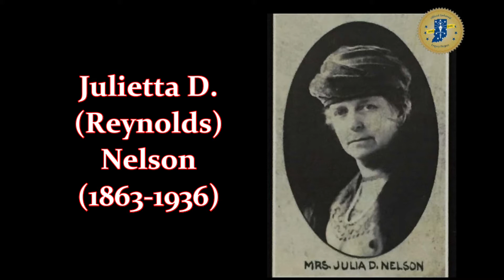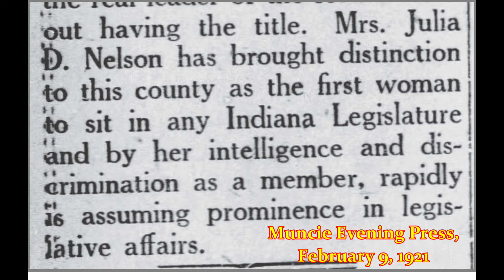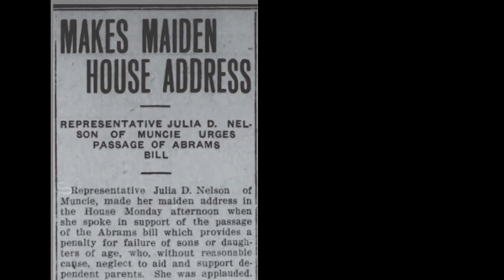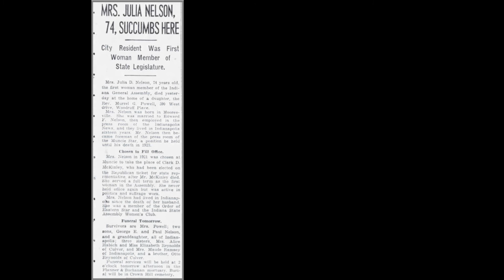Julia D. Nelson, Indiana's First Female State Legislator (Mooresville Moments 26)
Mooresville Public Library (Mooresville, Indiana) presents another episode of "Mooresville Moments," a local history video series.  In this installment, we examine famous Mooresvillian Julia D. Nelson (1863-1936), who grew up in Mooresville and was Indiana's first woman to serve in the Indiana General Assembly.